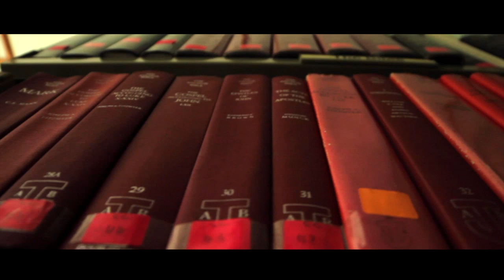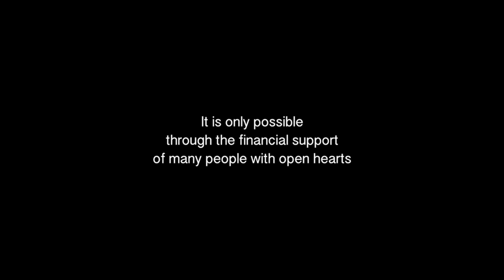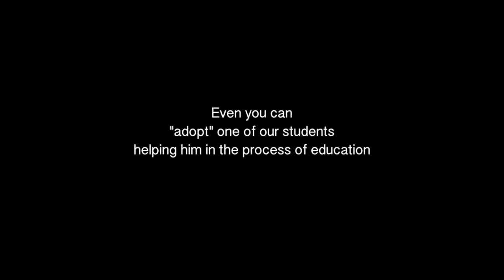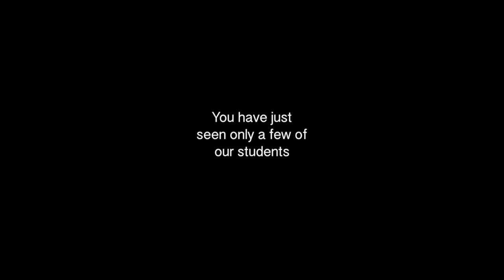Becoming Franciscan EN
Documentary speaking of the Franciscan (OFM) seminary in Langata, Nairobi, Kenya.